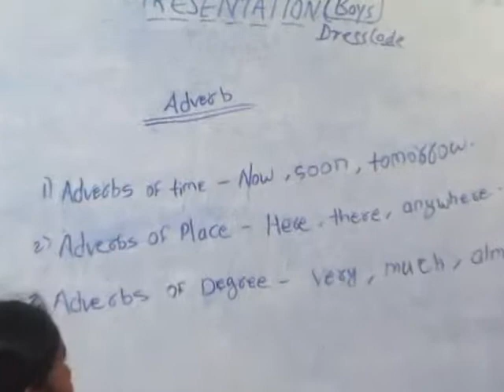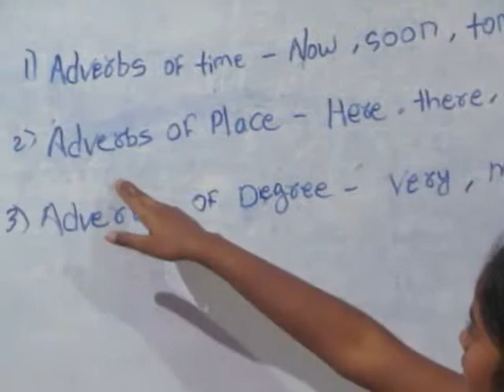Adverbs PATHAKHERA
Presentation Day, Sanjana's task Dec 01, 2018,,